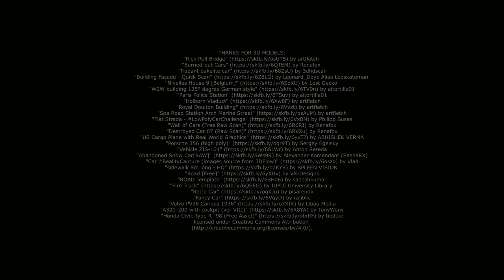3D animated scenery for cinema //2D and 3D animation studio from Poland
If you create cinema films and need unusual scenery, our studio will make it in 3D!

3D models:
"Rick Roll Bridge" by artfletch
"Trabant bakelite car" by 3dhdscan
"Building Facade - Quick Scan" by Léonard_Doye Alias Leoskateman
"Nivelles House 9 [Belgium]" by Lost Gecko
"W2W building 135º degree German style" by aitortilla01
"Paris Police Station" by aitortilla01
"Royal Doulton Building" by artfletch
"Spa Road Station Arch Marine Street" by artfletch
"Fiat Strada - LowPolyCarChallenge" by Philipp Busse
"Wall of Cars (Free Raw Scan)" by Renafox
"Destroyed Car 07 (Raw Scan)" by Renafox
"US Cargo Plane with Real World Graphics" by ABHISHEK VERMA
"Porsche 356 (high poly)" by Sergey Egelsky
"Vehicle ZIS-101" by Anton Sereda
"Abandoned Snow Car[RAW]" by Alexander Komendant (SashaRX)
"Car RealityCapture (images source from 3DFlow)" by Vlad
"sidewalk 8m long - HQ" by SPLEEN VISION
"Volvo PV36 Carioca 1936" by Libau Media
"A320-200 with cockpit (ver VIII)" by TonyWony
"Honda Civic Type R -98 (Free Asset)" by tiedtke